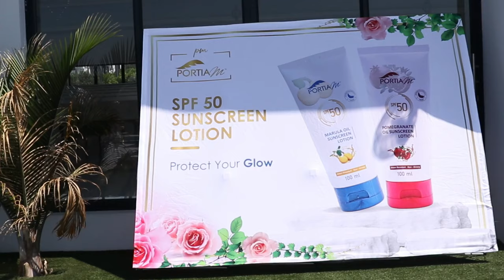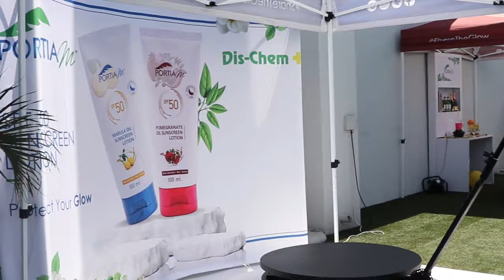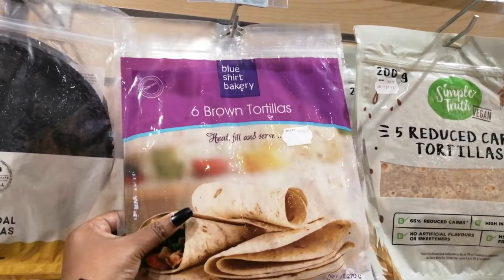VLOG: pool party with Portia M & Dischem | The Fix Try On Haul | BTS of content creation n MORE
Hey loves welcome back to another vlog (Joburg Diary Ep5). I hope you are going to enjoy this one.

In this vlog, expect to see:
0:00 FRIDAY pool party and content creation with Portia M & Dischem
6:40 SUNDAY going to church and mini grocery shopping
14:40 THURSDAY The Fix Try On Haul
28:45 THURSDAY BTS of content creation
33:56 THURSDAY end of a busy day

Please show me love if you enjoyed this content and also check me on my other socials.

XOXO
Amanda TM

XOXO
Amanda Mkhwanazi